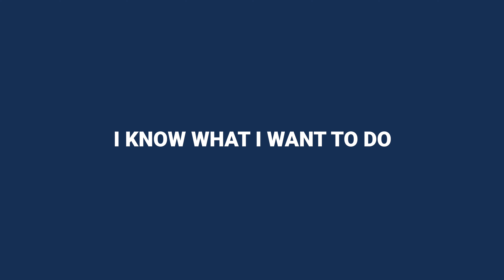Chart Your Course with the Sea Cadet Corps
Sea Cadets are offered opportunities to learn and work alongside the U.S. Navy and Coast Guard professionals in approximately 50 career fields. The focus of the U.S. Naval Sea Cadet Corps is on youth development and skills training. Cadets have an opportunity to pursue various skill trainings in multiple fields, from aviation, construction, SCUBA, food service, medical, legal, law enforcement, music, photojournalism, STEM, cyber fields, all the way to SWCC, EOD, and SEAL training.